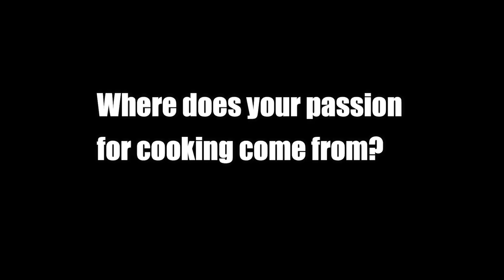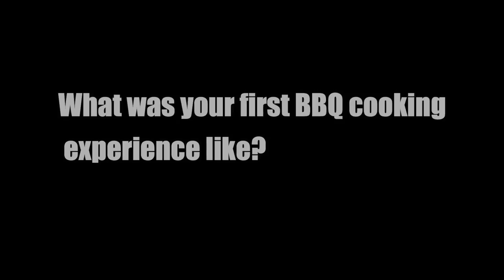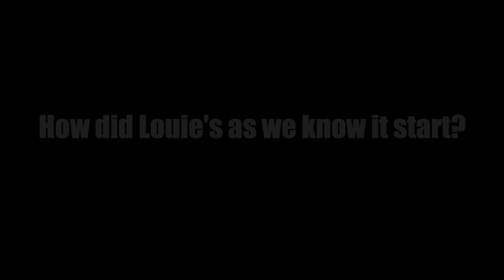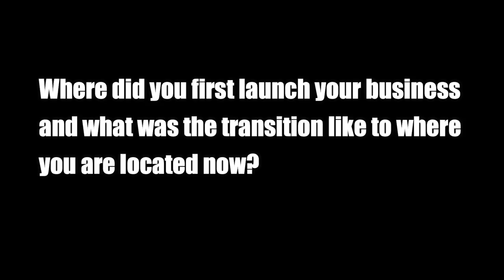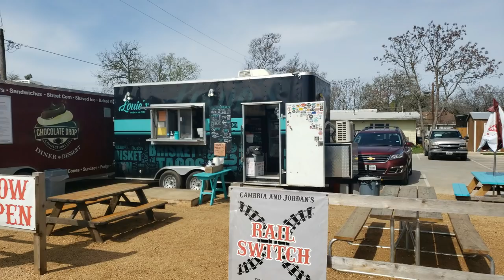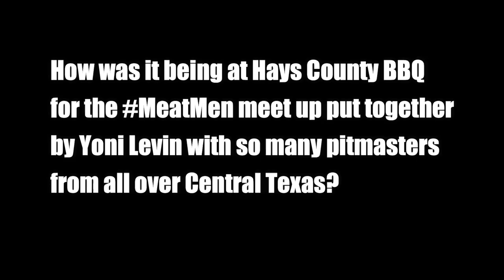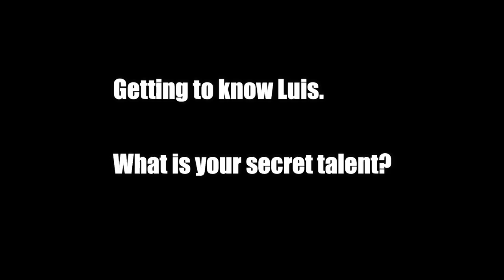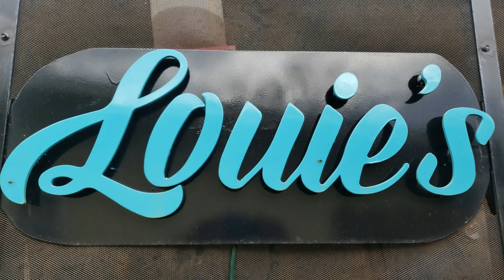Louie's BBQ TX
Louie's BBQ

Today we travel to Buda Tx to catch up with he owner and pitmaster of Louie's BBQ. This was a fun mixed with fantastic BBQ! If you haven't visited Louie's, you are missing out. Be sure to follow Louie's on Facebook

My Equipment:

Lone Star Grillz 30” Vertical Offset with the Warming Oven
22” Weber Kettle
Thermapen Instant Read Thermometer
Thermapop
HP 17.3 Omen
Joby GorillaPod 3K Kit
MOVO VRX4000 Shotgun Mic
Boya BY-M1
Gabby's Grill Santa Maria Attachment with griddle for 22” Weber Kettle